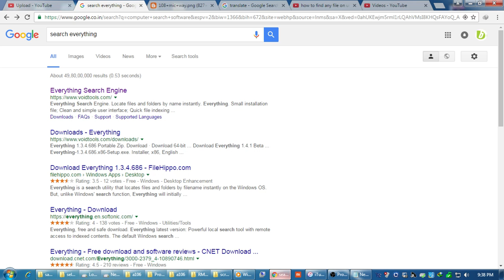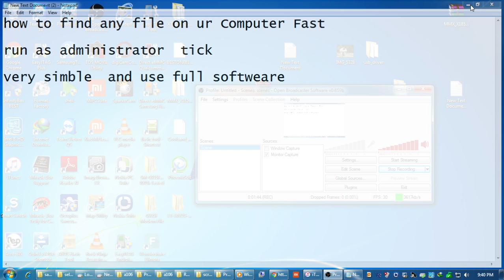How To Search Any File On Your Computer Very Fstily For Windows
What is "Everything"?
"Everything" is search engine that locates files and folders by filename instantly for Windows.
Unlike Windows search "Everything" initially displays every file and folder on your computer (hence the name "Everything").
You type in a search filter to limit what files and folders are displayed.
How long will it take to index my files?
"Everything" only indexes file and folder names and generally takes a few seconds to build its database.
A fresh install of Windows 8 (about 70,000 files) will take about 1 second to index.
1,000,000 files will take about 1 minute.